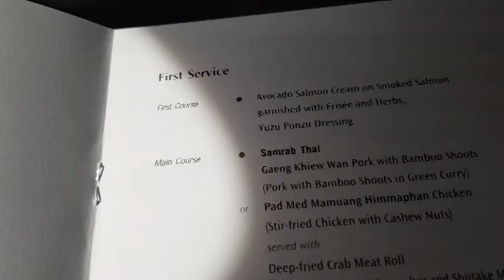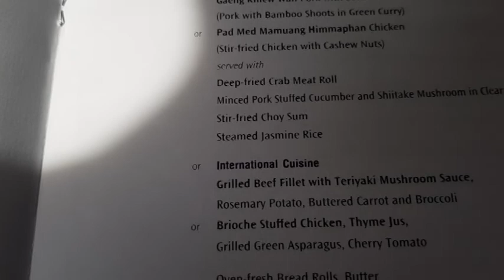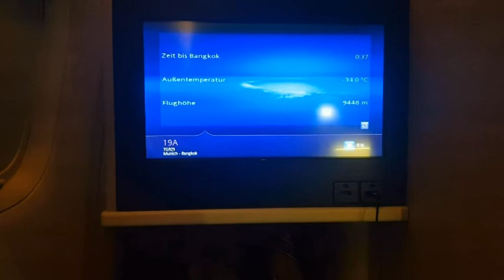Myanmar 2020; 01 Arrival and a little bit of Yangon